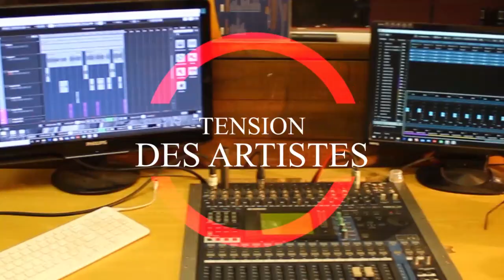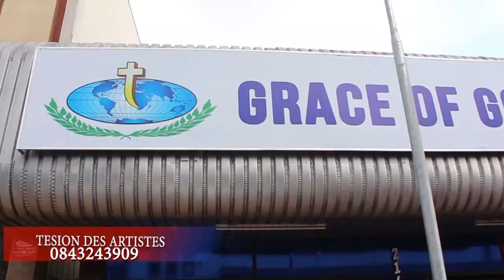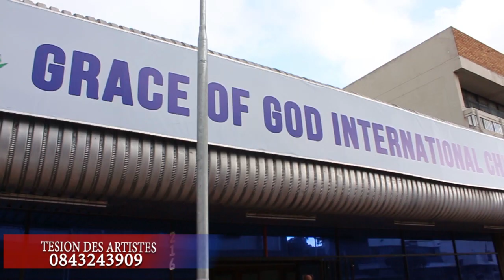INVITATION A TOUS DE LA PARD DE PASTEUR CADDY By Evangelist JULES IMBANZIA